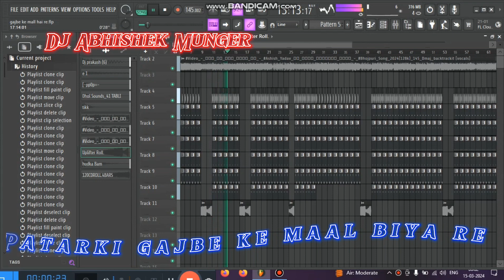patarki gajbe ke maal biya re | Ashish Yadav song | Hard JBL electro bass mix dj Abhishek Munger mix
patarki gajbe ke maal biya re | Ashish Yadav song | Hard JBL electro bass mix dj Abhishek Munger mix flp project